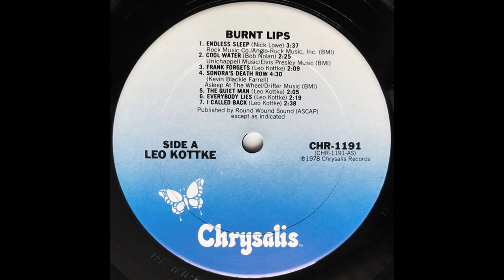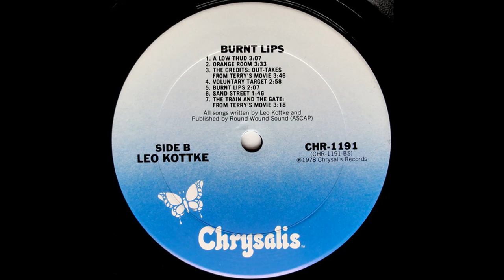Leo Kottke - Burnt Lips (1978) Part 4 (Full Album)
11. Leo Kottke - Voluntary Target (0:00)
12. Leo Kottke - Burnt Lips (3:02)
13. Leo Kottke - Sand Street (5:13)
14. Leo Kottke - The Train And The Gate: From Terry's Movie (7:03)

Burnt Lips is an album by American guitarist Leo Kottke, released in 1978. It peaked at #143 on the Billboard Pop Albums charts.

Burnt Lips includes two selections from the soundtrack of Terrence Malick's film Days of Heaven. Only one is heard in the movie; an abbreviation of "The Train and the Gate." The album was recorded by Kottke in his home using Sound 80 Studio's mobile recording unit.

Although Kottke did not release an album in 1977, he produced and played on The Wylie Butler by Cal Hand (Takoma TAK C-1056), a Minneapolis pedal steel and dobro player who had played on numerous Capitol releases for Leo.

Personnel:
Leo Kottke—acoustic guitar, vocals

Production notes:
Produced by Leo Kottke
Recorded with Sound 80’s remote
Engineered by Jeff Roberts, Tom Mudge and Scott Rivard
Photo and Design—John Van Hamersveld